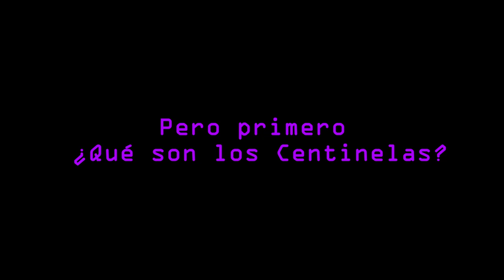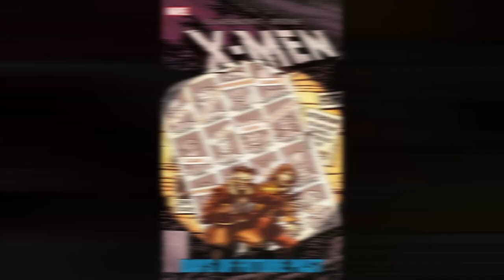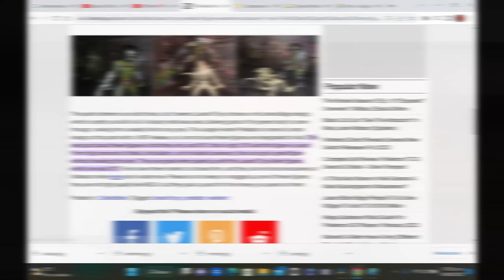¿Debes comprar el Centinela Bootleg?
Hace poco surgió el fenómeno de una figura no oficial del Centinela de Marvel. Basado en parte en la figura que sacó Toy Biz hace casi veinte años, llega esta figura y me di a la tarea de averiguar si en realidad esta figura bootleg vale la pena.